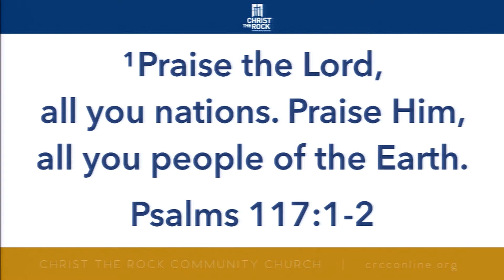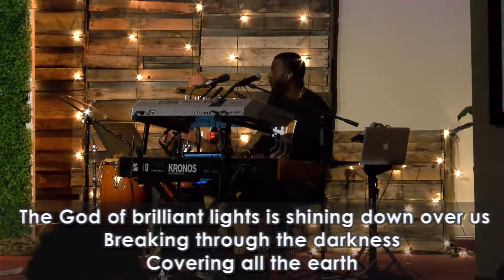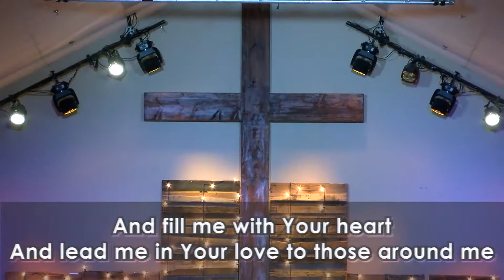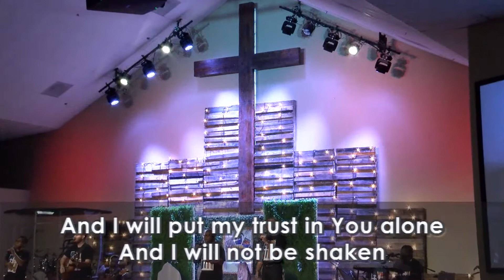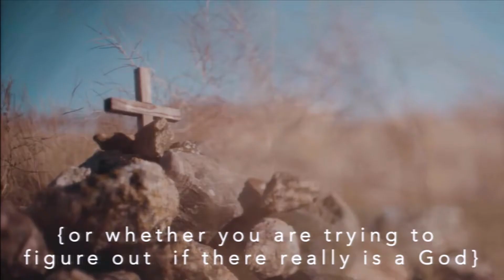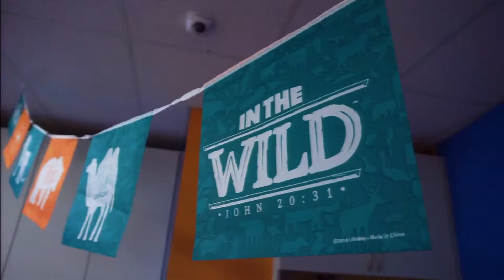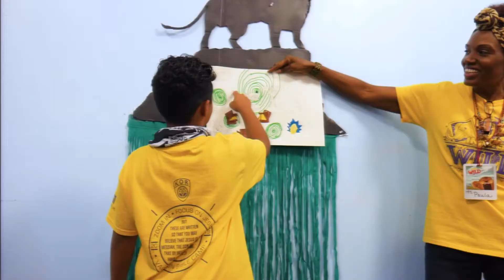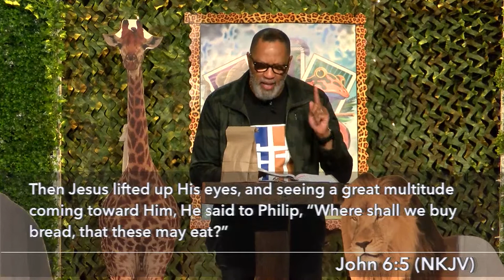2019 VBC Celebration Service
Vacation Bible Camp has come to a close and we are celebrating all that the Lord has done in the lives of our children at Christ the Rock Community Church.